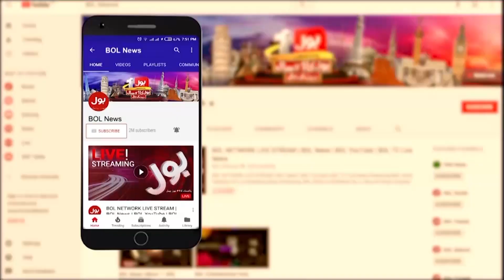Maryam Nawaz Became Program Producer | Nawaz Sharif Scripted Interview | Breaking News